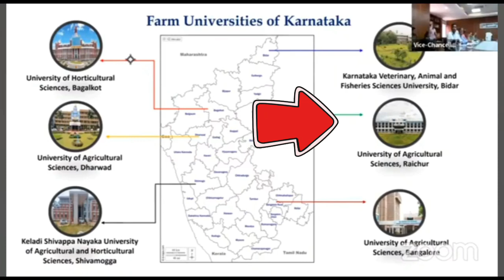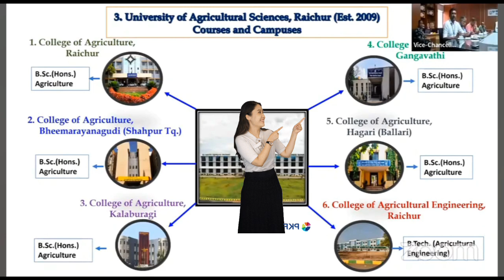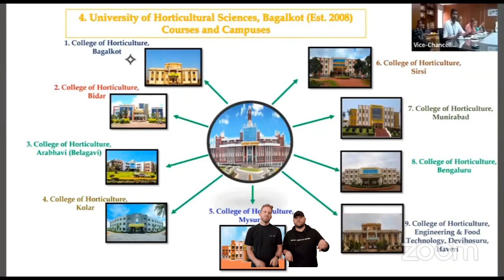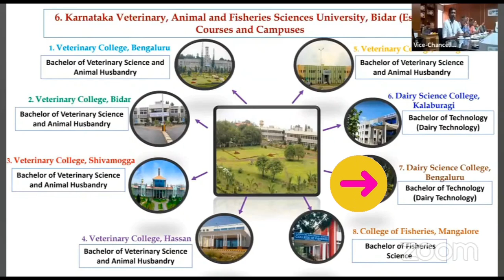LIST OF FARM SCIENCE UNIVERSITIES AND COLLEGES IN KARNATAKA | AGRI, VETERINARY, HORTI, FORESTRY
courses offered by farm science Universities or sub campus - Bsc agriculture, Horticulture, forestry, sericulture, home science, agri business management, btech, dtech, horticulture, Bvsc veterinary, Bfsc fisheries, etc

Keep Supporting ..
May God Bless You All
Take Care